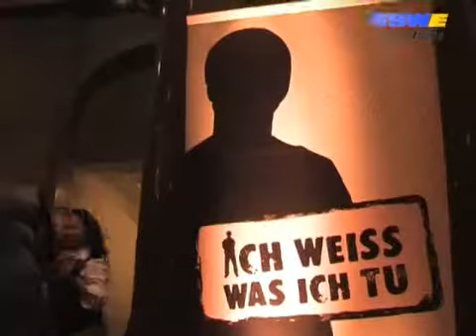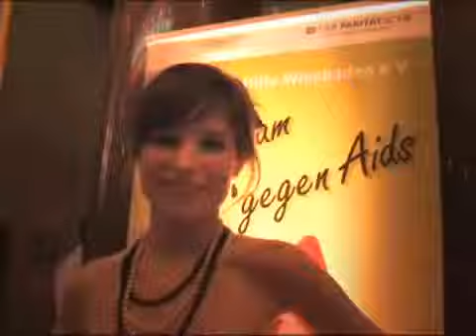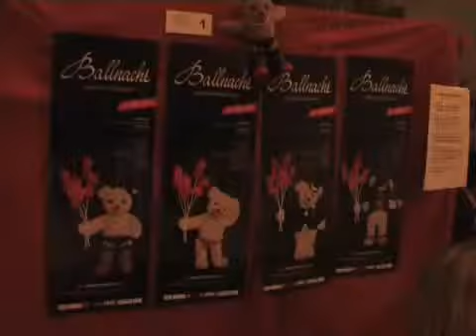20101211 aidsgala wiesbaden